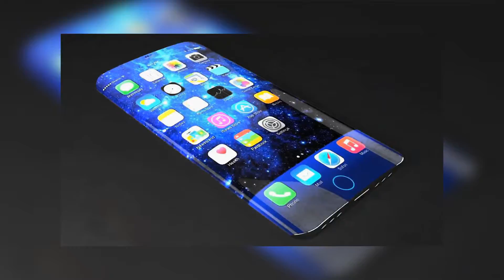iPhone 8: OLED Display,Curved Edge Design & 3 Variants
iPhone 8 is all set to launch in 2017 and the latest leaks and rumours suggest that it'll have an OLED Curved Edge Display for the first time.

Hit 'Like' if you've found this video useful!